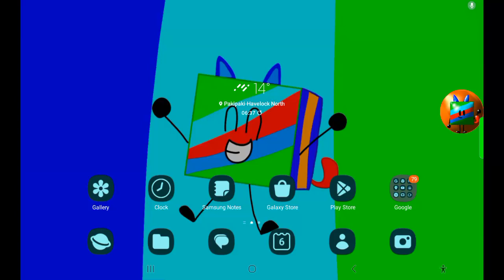I'm gonna go now, so See you after school.